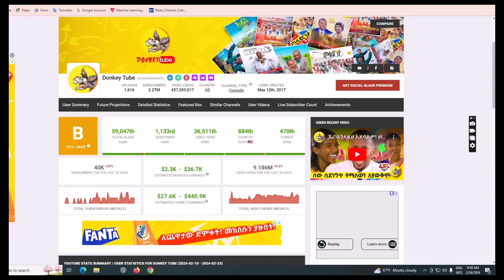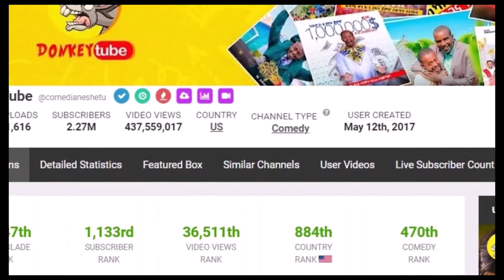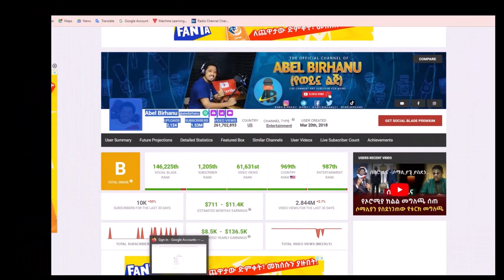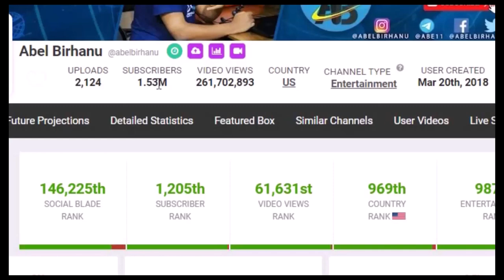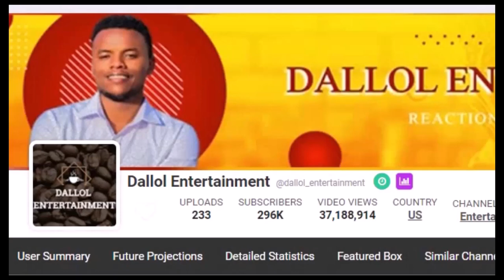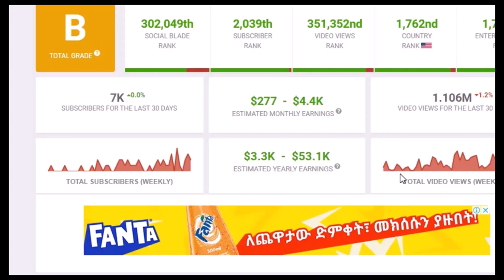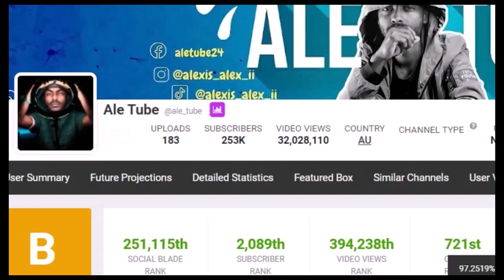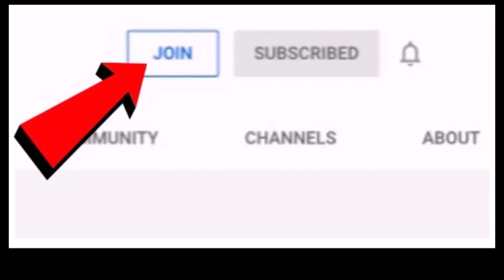5 ከፍተኛ ተከፋይ የኢትዮጵያ Entertainment Channels! || Highly paid Ethiopian Entertainment YouTube channels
5 ከፍተኛ ተከፋዮች የኢትዮጵያ|| Entertainment Channels! Highly paid Ethiopian Entertainment YouTube channels. @comedianeshetu @AbelBirhanu @Ale_Tube @dinkadink